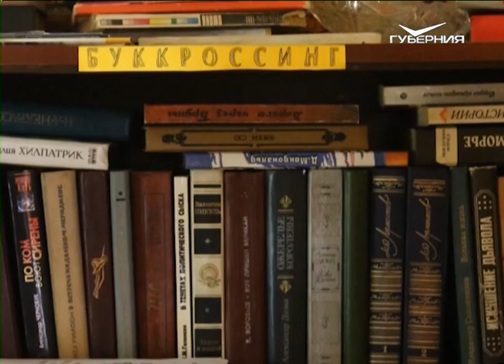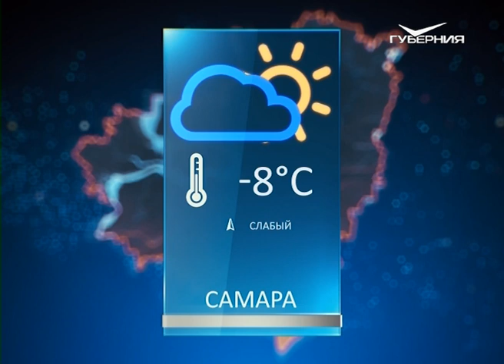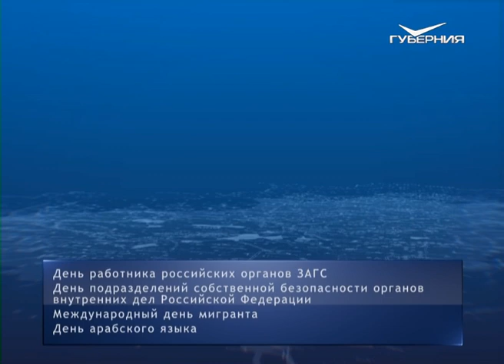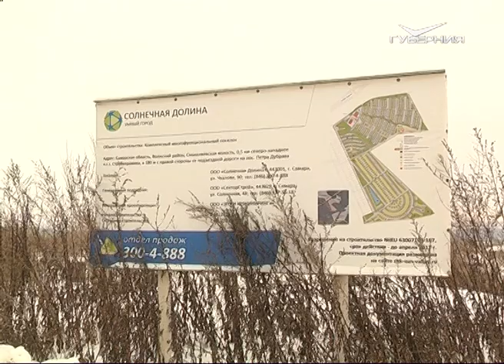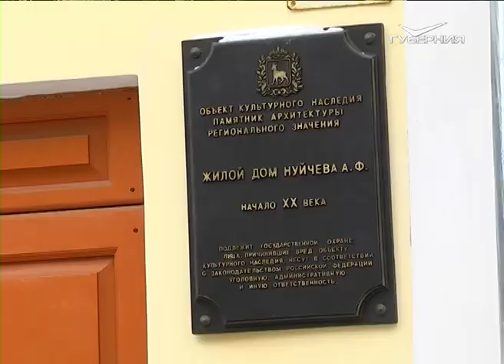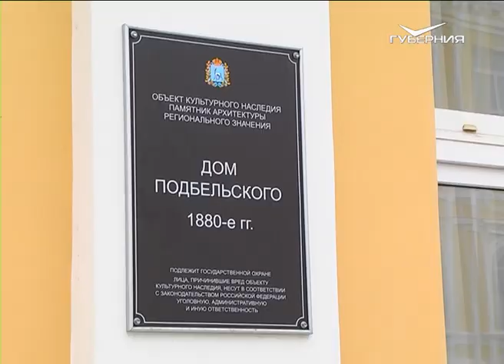Генеральная уборка перед Новым годом. Утро Губернии от 18.12.2018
Как ни старались оттянуть момент утренние ведущие, но он настал! Предновогодняя генеральная уборка — это неизбежность! Как сделать ее приятной? Куда отнести вещи, которые уже не пригодятся? Нуждаются ли гаджеты в своевременной очистке? Полезные подсказки ведущие и зрители услышат от гостей студии — мастера декупажа и руководителя салона штор.